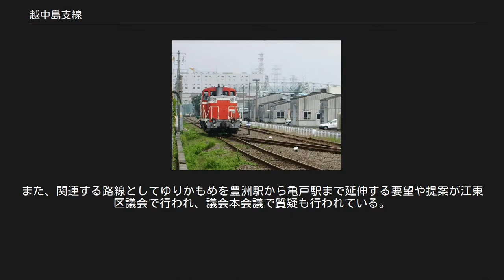越中島支線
総武本線 」 越中島支線 越中島支線（えっちゅうじましせん）とは、小岩駅と越中島貨物駅を結ぶ東日本旅客鉄道（JR東日本）総武本線の鉄道路線（貨物支線）の通称である。
 1929年（昭和4年）に小名木川の水運との物流連絡のため、亀戸駅から小名木川駅まで開業し、その後越中島駅（現越中島貨物駅）まで延伸された。
また、1989年（平成元年）までは東京都港湾局所有の専用線により豊洲や晴海までつながっていた。
この専用線は鉄道による貨物需要が低下したため廃線になった。
1972年（昭和47年）まで沿線（江東区南砂）に汽車製造東京製作所が存在し、製造された車両は専用線を経由して小名木川駅より各社へ向けて輸送されていた。
 小名木川駅は2000年（平成12年）に廃止され、跡地は再開発によりマンションとショッピングモール「アリオ北砂」となった。
 全線単線。
用地はほとんどの区間で複線分確保されているが、一部は駐車場や「南砂線路公園」として転用されている。
 葛西橋通りおよび永代通りとは踏切による平面交差（しかもすぐそばに明治通りとの交差点も存在する）のため、交通障害の要因になっている。
 全線がJR東日本千葉支社の管轄である。
なお、越中島貨物駅は千葉支社所属の駅であるが、同駅には東京支社管轄の施設（東京レールセンター）も置かれている。
 かつての小名木川駅発着列車では、D51形蒸気機関車やDD51形ディーゼル機関車が使用されたほか、後年にはコンテナ輸送も行われていた。
現在は、越中島貨物駅にある東京レールセンターから発送される鉄道用レールの輸送（工事臨時列車）に使われるのみとなっている。
この工事臨時列車は、高崎車両センター高崎支所所属のDE10形ディーゼル機関車による牽引で、2008年10月現在、日曜日を除き3往復のダイヤが設定されており、日によって運休する列車もあるが、平日は3往復すべて運転される日もある。
なお、旧小名木川駅付近より越中島貨物駅構内となっており、同区間は入換運転のため、入換動力車標識を表示して運転する。
 越中島貨物駅を発車したDE10（テールライトが1つ点灯） 江東区では亀戸駅 - 新木場駅（駅前または駅北側）間にLRTを走らせる構想がある。
亀戸駅前 - 南砂付近までを高架化または既存路線を活用し、以南は明治通り（東京都道306号王子千住夢の島線）沿いの都有地に線路を敷設する案が出されている。
 沿線住民の約8割が南北を結ぶLRTの実現を望むなど実現への期待が高いが、公的支援なき収支の均衡が見込めないほか、新木場駅付近での国道357号との平面交差などの問題が指摘されている。
2009年8月18日時点では江東区はLRT構想を長期的構想としている。
 なお、亀戸 - 南砂間は昭和40年代まで都電が走っていた。
また、関連する路線としてゆりかもめを豊洲駅から亀戸駅まで延伸する要望や提案が江東区議会で行われ、議会本会議で質疑も行われている。
 廃駅 （貨）小名木川駅 ： 新小岩操駅 - 越中島貨物駅間（小岩駅から8.6km）